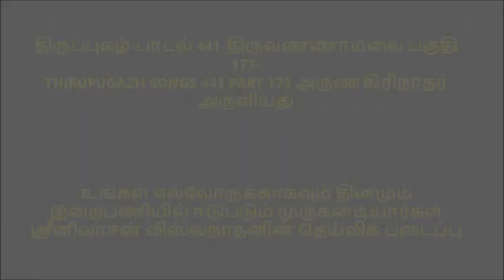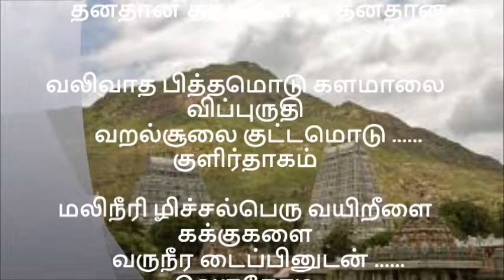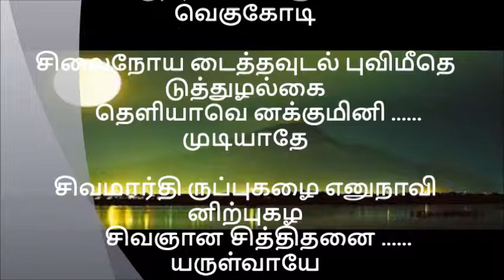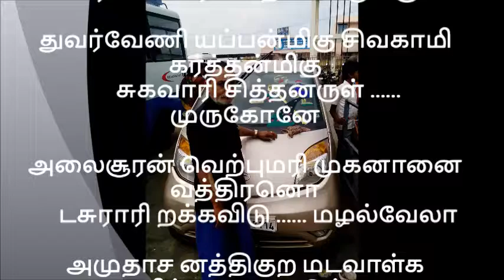திருப்புகழ் பாடல் 441 திருவண்ணாமலை பகுதி 173 THIRUPUGAZH SONGS 441 THIRUVANAMALAI PART 173 அருணகிரிந